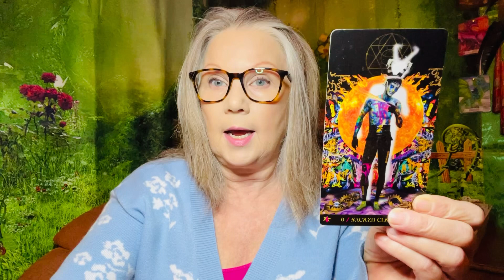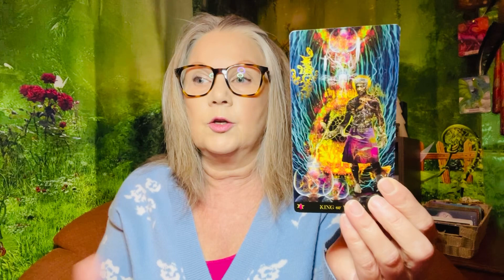It’s Fraught With Danger!! - April 16, 2024 DAILY READING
Keywords of the day: your Shadow can handle this!!